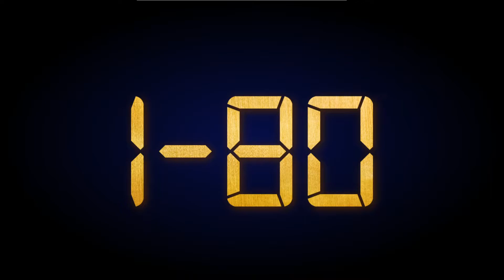Random Number Generator 1-80 | Gold numbers set digital metal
Pause the video to get a random number from 1 to 80.

You can apply this video to different situations, such as an online random draw to win a gift at a party, to randomize the students to answer a question, or to play a quiz game in which the online randomization is needed for fairness to avoid bias or arguments.

Please advise us if you have any further ideas. Leave your comment on how you want us to modify the randomization video